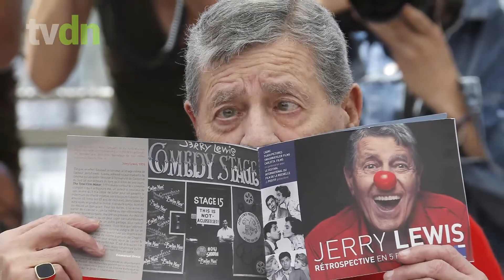Morre Jerry Lewis, em Los Angeles, aos 91 anos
Morreu, ontem, em Las Vegas (EUA), o ator e diretor Jerry Lewis, conhecido como "o Rei da Comédia". O ator morreu aos 91 anos de idade de causas naturais, em sua casa, segundo informações dadas por sua família.